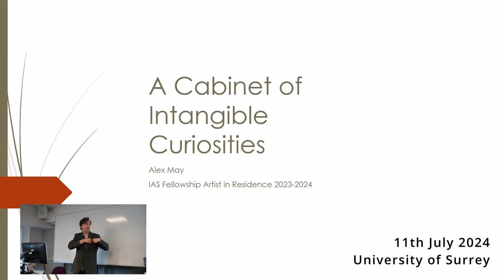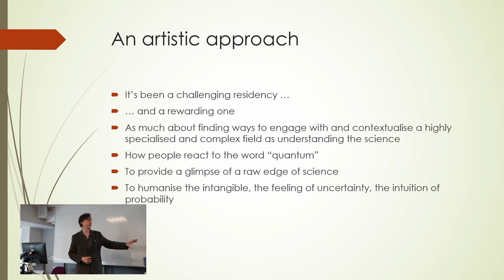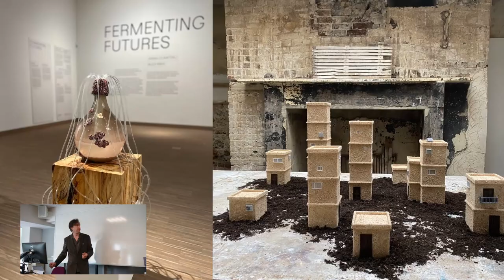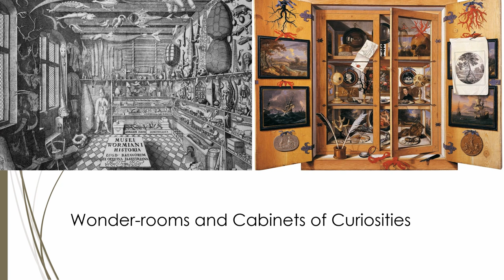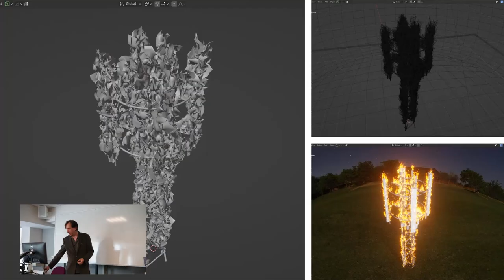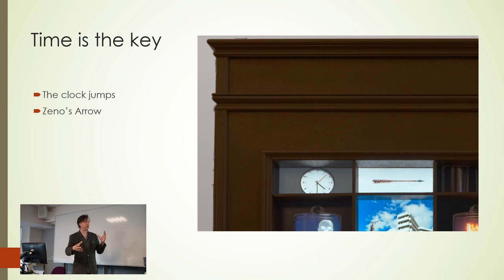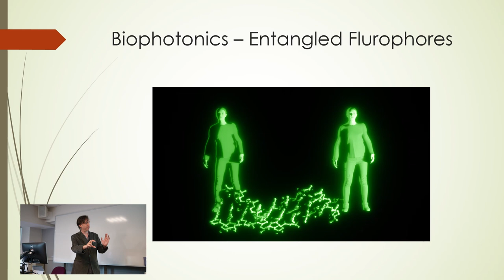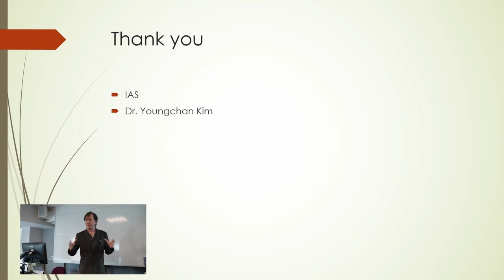The Cabinet of Intangible Curiosities - Artist talk by Alex May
Digital artist Alex May presents an overview of his new artwork "The Cabinet of Intangible Curiosities" that responds to the new science of quantum biology.

The work employs the concept of the Cabinet of Curiosities, to collect unobservable artefacts from the intangible quantum realm.

Each vignette takes on a different concept or theme, from the
magnetoreception of robins used to navigate the Earth’s magnetic fields,
to tandem dimer chromophores where the photon results from a
superposition, photosynthesis, spherical cows, and the human fear of
the invisible.

Alex worked with leading researchers, including Dr. Youngchan Kim, the
world’s only Lecturer in Quantum Biology, and Director of the Quantum
Biology Doctoral Training Centre.

The artwork debuted at the University of Surrey’s Quantum Biology and
Blue Sky Research conference in July 2024.

Alex May's visit to the School of Biosciences was made possible through
a Fellowship awarded by Surrey’s Institute of Advanced Studies.

The talk took place at the University of Surrey on 11th July 2024.